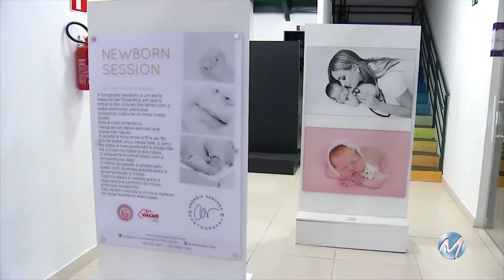Mais Estilo. 5ª feira 31/05/2018 - bloco 1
Angélica Hodge apresenta o Primeiro Encontro de Mães realizado pela Rede Mais Record TV